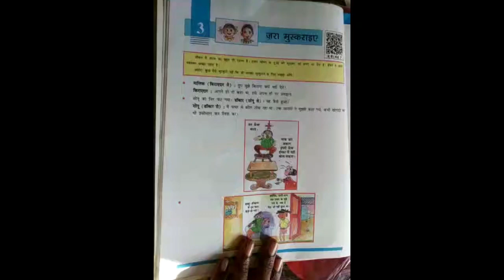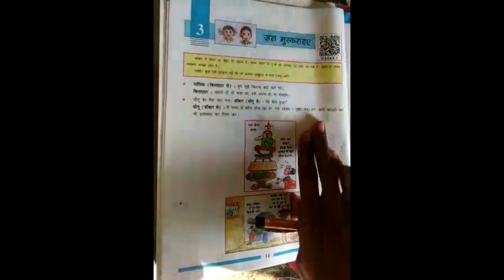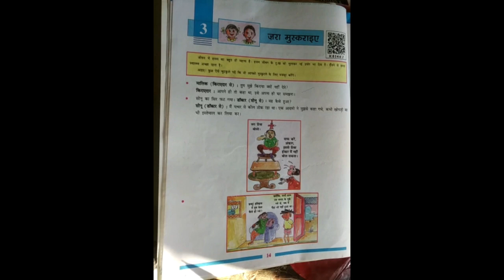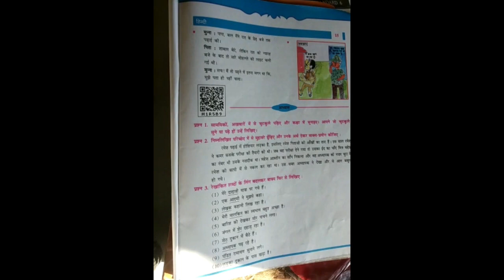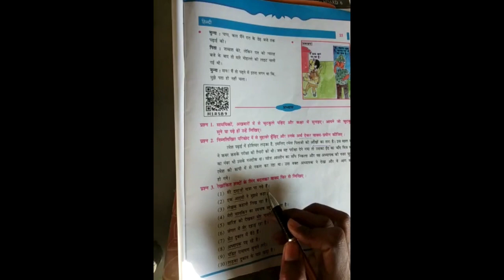standard 6th - hindi lesson 3 | Unique education |home learning | 2nd semester